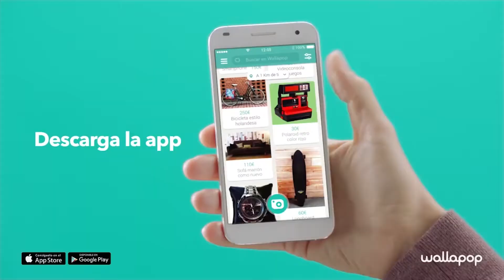Prácticas Doblaje 2017-18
Práctica de l@s alum@s de Doblaje de la promoción 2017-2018.